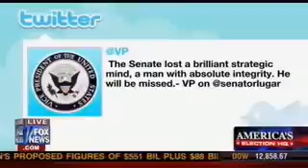MC on Happening Now 5 9 12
Tea Party-backed Richard Mourdock defeated one of the longest-serving U.S. senators, Richard Lugar. If a Tea Party-backed candidate ousts a veteran senator, what does this mean for the presidential election? Marjorie Clifton joins Mary Katharine Ham from Daily Caller to discuss on Fox News' Happening Now.

Marjorie Clifton is the founder of SpiketheWaterCooler.com and principal of Clifton Consulting.